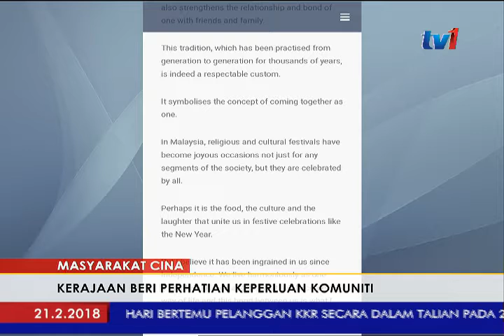MASYARAKAT CINA – KERAJAAN BERI PERHATIAN KEPERLUAN KOMUNITI [21 FEB 2018]